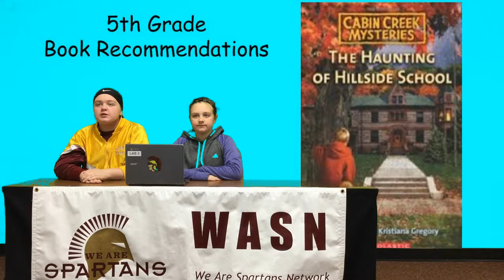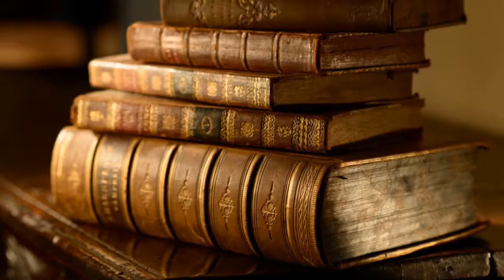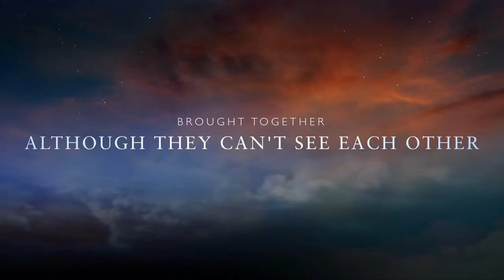The Haunting of Hillside School & Princess of the Midnight Ball